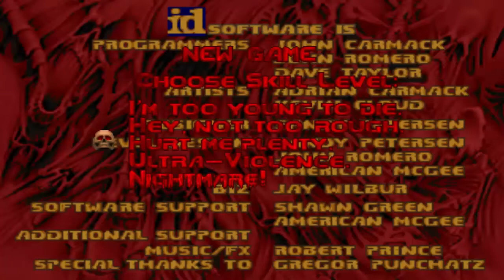Doom with Epic.Map 01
Map01:A Fool's Paradise